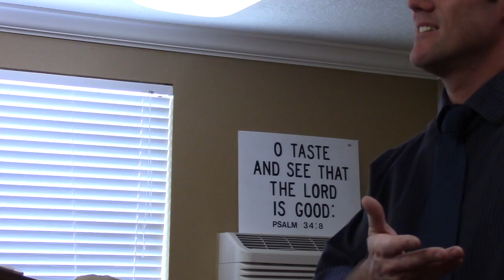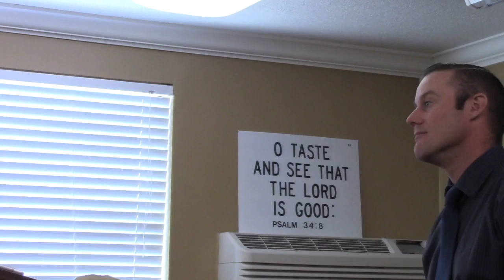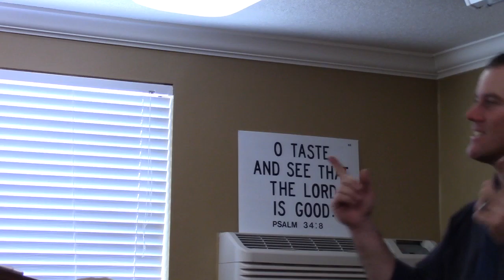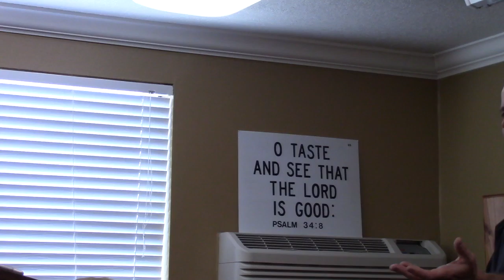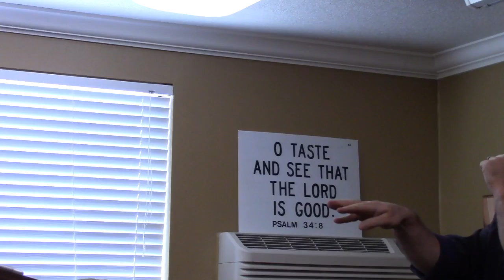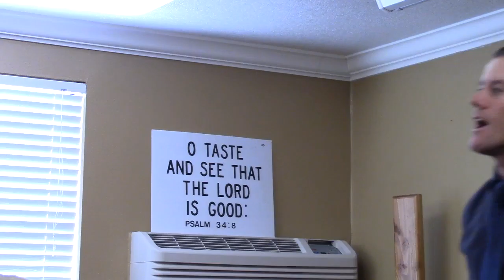The Character of Jesus Christ Part 2 Pastor Randy Gorski AVKJBC